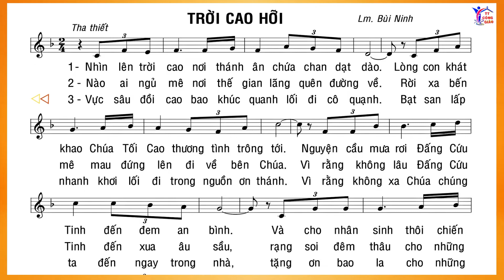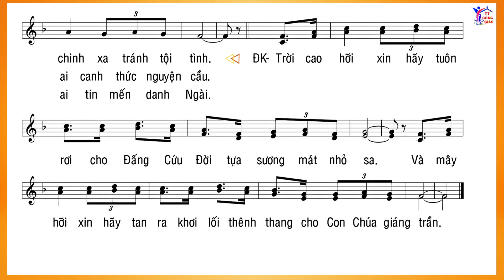Ca Nguyện Mùa Vọng - Ca hiệp lễ - Trời Cao Hỡi - Bùi Ninh - Cs Gia Hiếu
-Video có thể có sử dụng nội dung chứa bản quyền dựa trên luật sử dụng hợp lý Fair User Mọi vấn đề vi phạm chính sách, nguyên tắc cộng đồng, luật bản quyền xin liên hệ trực tiếp với chúng con qua email: - hoặc ĐT_ZALO: 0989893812